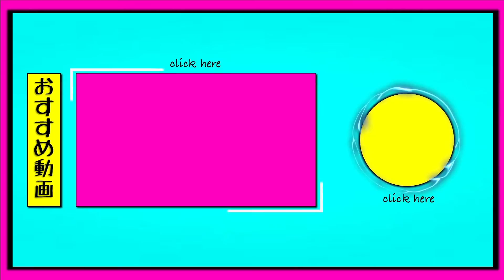【田中店長の人生相談所】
１０代２０代の為のメンズサロン！！

hair&face ROOST